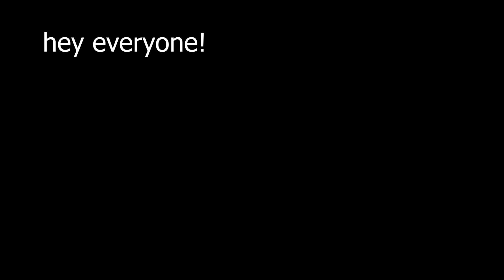Nostalgic Corpse Husband moments i watch when he doesn't stream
Nostalgic Corpse Husband moments i watch when he doesn't stream. Corpse husband and Sykkuno moments.